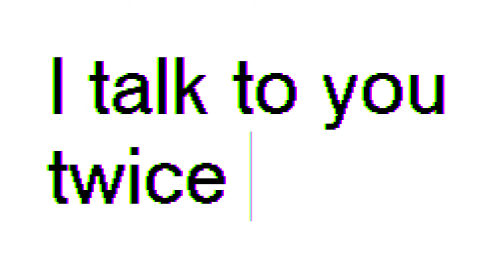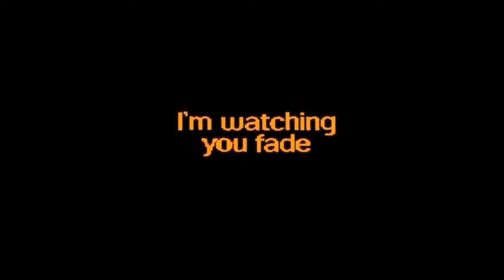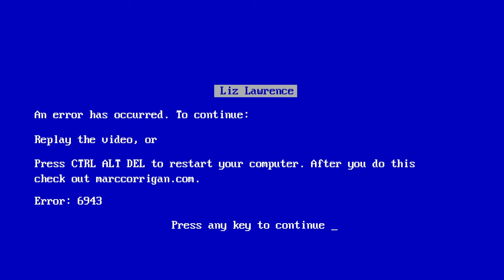Liz Lawrence - None Of My Friends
Taken from the forthcoming album Pity Party, also containing Navigator and USP

February 2020 UK tour
Wed 19 Feb - Colours, London
Thu 20 Feb - Deaf Institute, Manchester
Fri 21 Feb - Broadcast, Glasgow